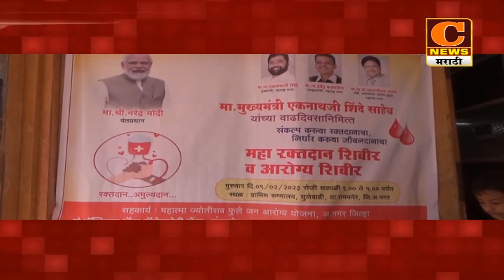संगमनेर - मुख्यमंत्री एकनाथ शिंदे यांच्या वाढदिवशी शिंदे सेनेकडून आरोग्य शिबीर आणि रक्तदान शिबीर